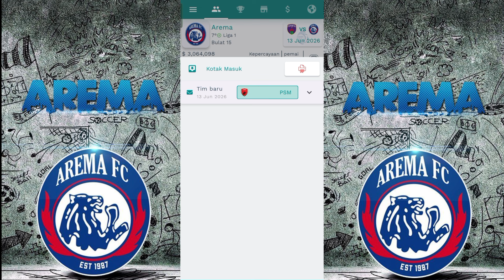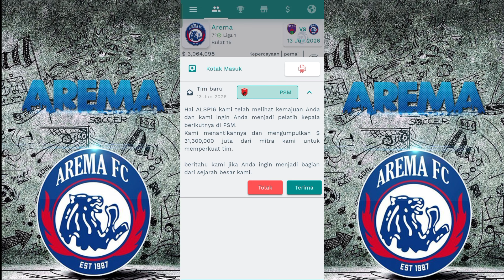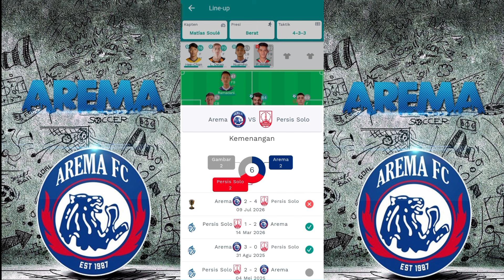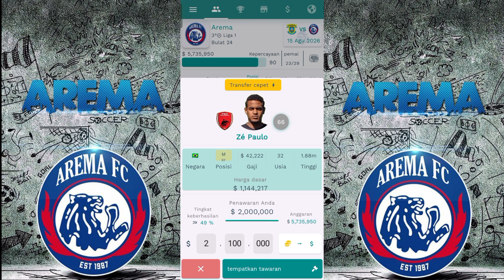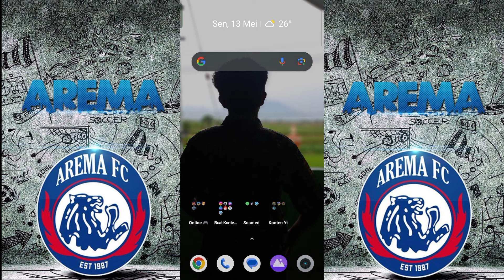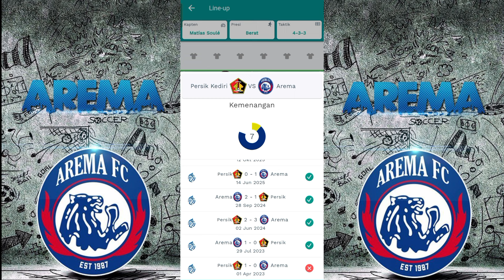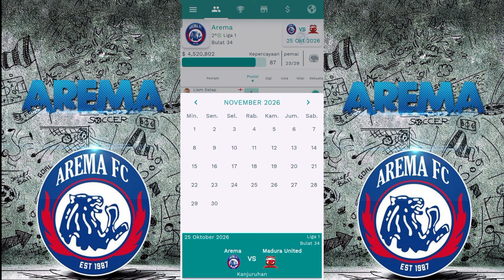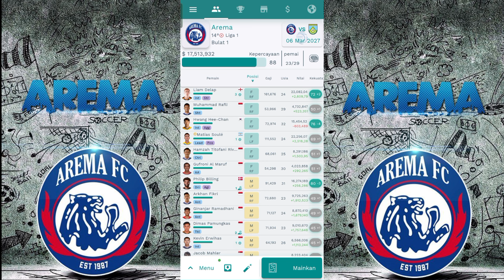Superkickoff career mode Arema | akhir dari semua kebahagiaan di series ini 🫡‼️ TERIMAKASIH AREMA#16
setelah kemarin mencari ilmu di liga Brazil namun akhirnya di pecat walaupun sudah mempersembahkan gelar satu piala liga tapi tetap di pecat kini saya di lirik oleh tim arema dan saya pasti langsung menerimanya apakah saya bisa membangkitkan Arema dari keterpurukan kaya di rl??
dan walaupun sudah memperbaiki performa nya di BRI liga satu namun sayang di kompetisi piala Indonesia dan AFC Champions league Masi gagal jadi saya putuskan untuk mengakhiri series ini 🫡

Belakang: Rifad Marasabessy, Hamdi Sula, Achmad Figo, Syaeful Anwar, Ichaka Diarra (Mali), Bayu Aji, Bagas Adi, Ahmad Alfarizi, Rendra Tedy.

Tengah: Evan Dimas, Jayus Hariono, Seiya da Costa, Kevin Armedyah, Arkhan Fikri, Samuel Balinsa, Ariel Lucero (Argentina), Achmad Maulana, Dendi Santoso, Tito Hamzah, Gufroni Al Ma'ruf, Samsudin.,Matius soule, Juventus

Depan: Charles Lokolingoy (Australia), Gustavo Almeida (Brasil), Dedik Setiawan, M. Rafli, Ginanjar Wahyu, Flabio Soares